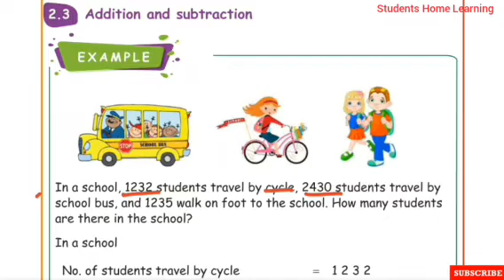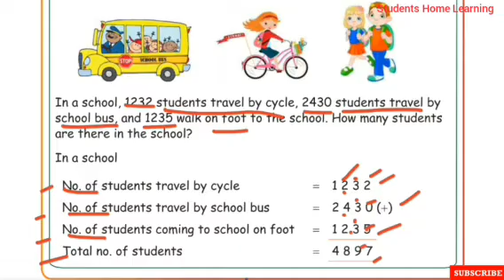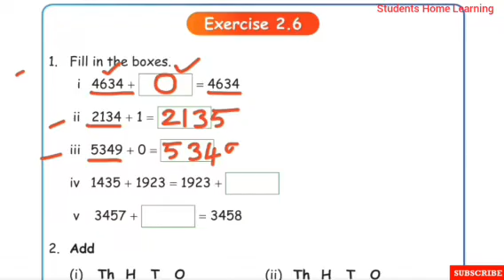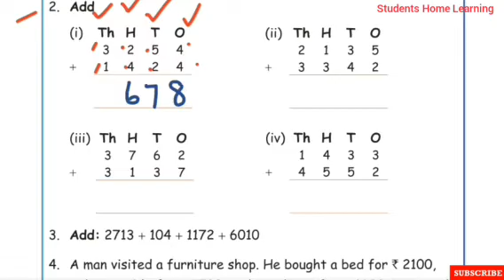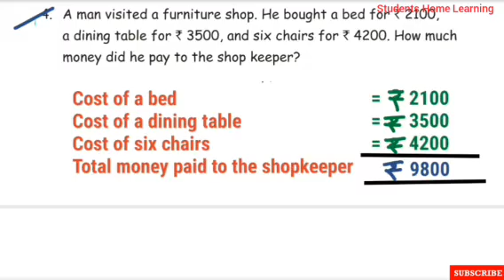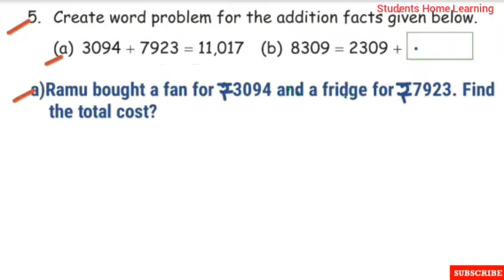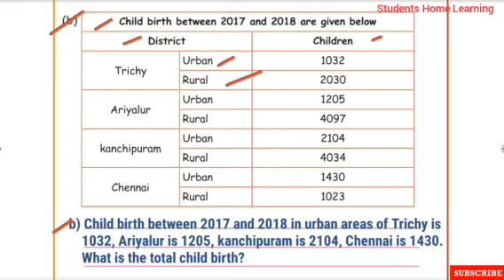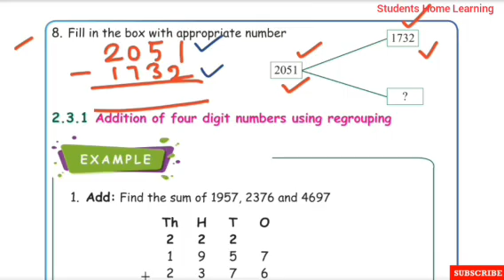4th Standard- Maths- Unit 2- Numbers-Exercise 2.6- Page 30 to 33- Part 6- Add & Sub- Term 1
4th Standard- Maths- Unit 2- Numbers-Exercise 2.6- Page 30 to 33- Part 6-Addition & Subtraction- Activity- Examples- Term 1-Explained in tamil- Samacheer kalvi Syllabus.

Topics:
☆Addition and Subtraction.
☆Exercise 2.6.